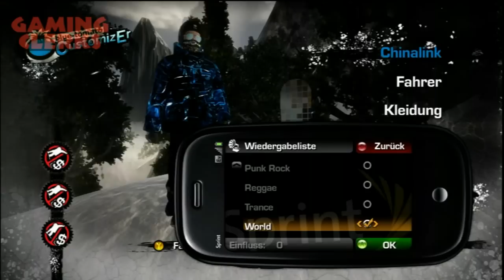Stoked Big Air Edition - Ausgepackt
Die Freiheit des Berges auf eurer Konsole!